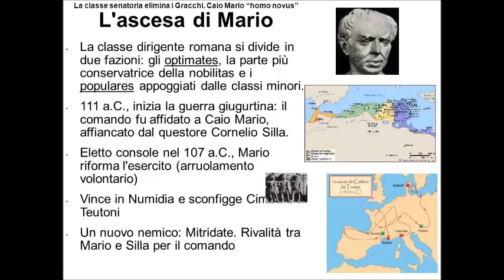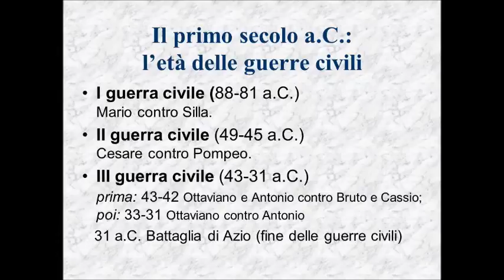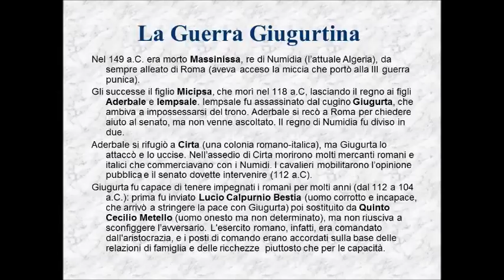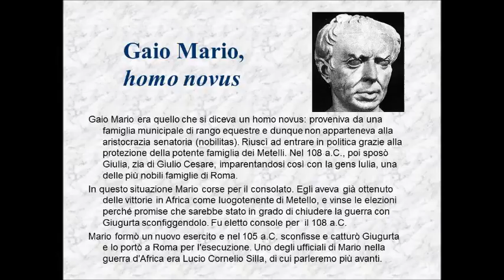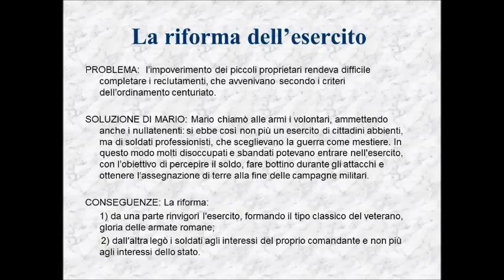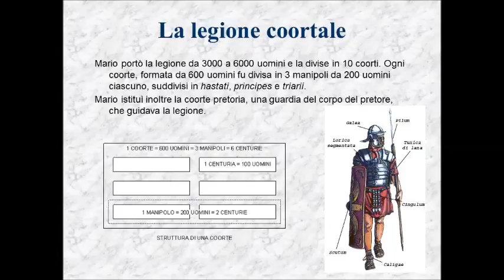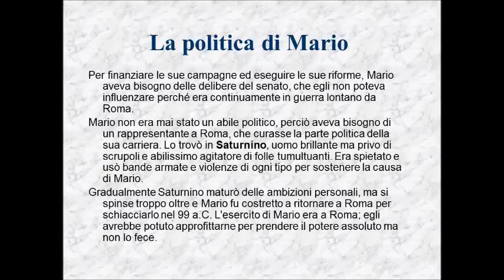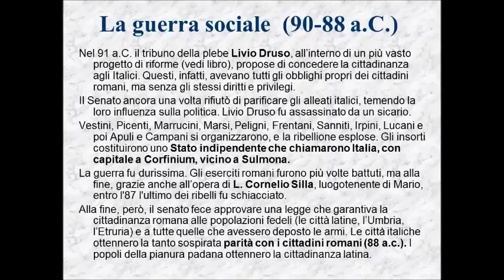L' homo novus Mario